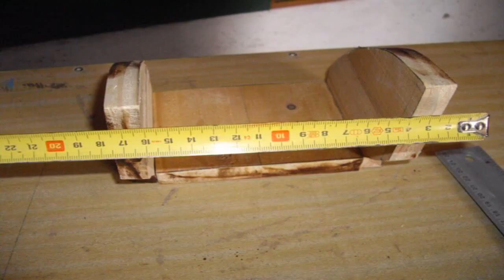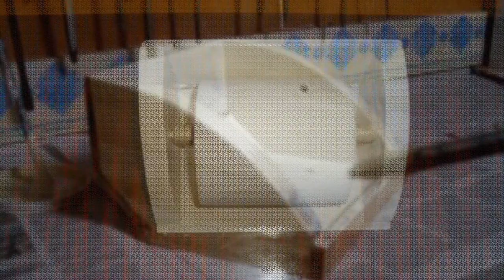Cómo Hacer Un Porta Rollo Para Papel Higiénico Con Bricozeta- & el zeta-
Este trabajo es único, seguro os va a gustar. Un práctico porta rollo para papel higiénico en madera. Es un trabajo fácil y económico, porque la mayoría de los materiales que utilizamos son reciclados. Siempre reutilizando, hacemos trabajos como este, para facilitarte la vida y gastes poco dinero. Dale tu toque personal a la hora de decorarlo y personalízalo a tu gusto. Ya nos contarás. No te quedes con las ganas de ver más trabajos como este, hay muchísimos más en mi canal.

Videos Relacionados.

Música utilizada en el video de la Biblioteca de Youtube
1-Min(0:03)Intro El zeta-
2-Min(0:13)Good Starts-Jingle Punks
3-Min(0:22)Proctor-Topher Mohr and Alex Elena
4-Min(0:39)Hey_Girl-Topher Mohr and Alex Elena
5-Min(0:00)Weedding_Invitation